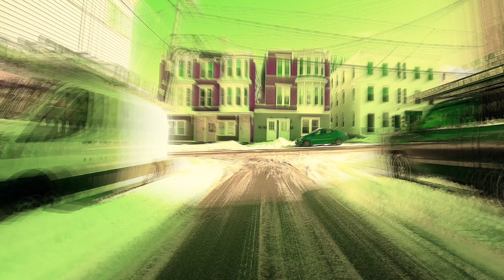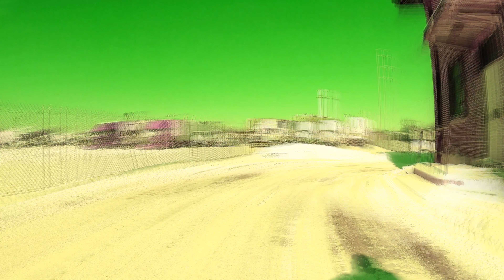Lowell Street Ride Post Storm Remix Feb 26, 2022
Sped up a little and color adjusted.